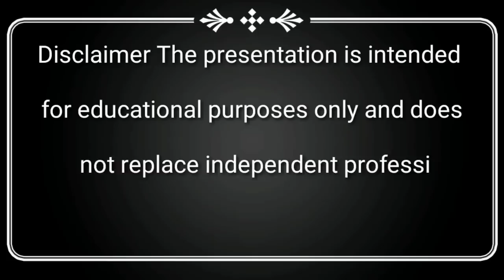Claim Epic/Elite Skins| NEW EVENTS In Mobile Legends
Copyright To The owner